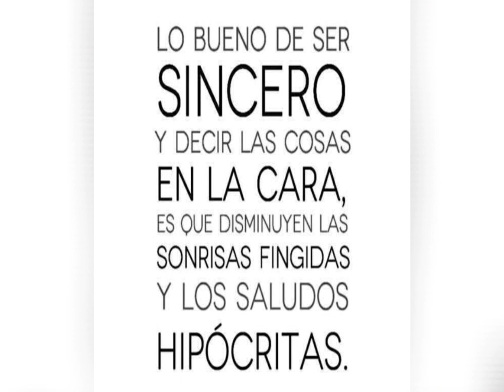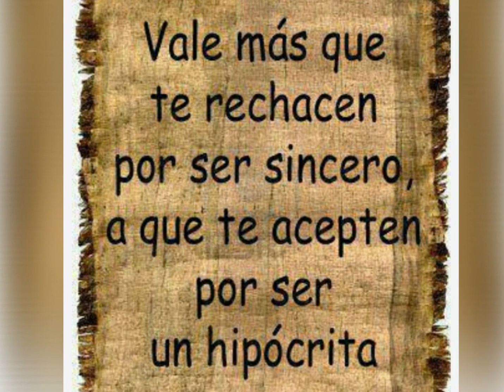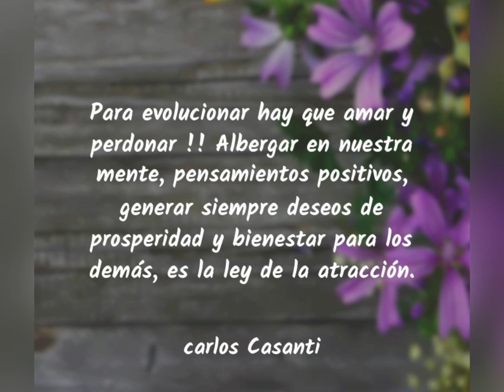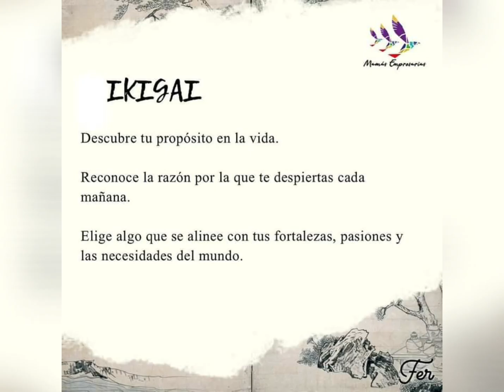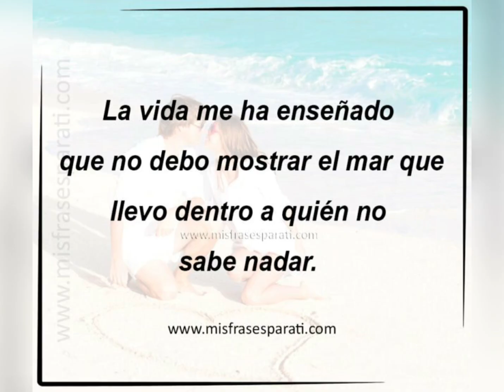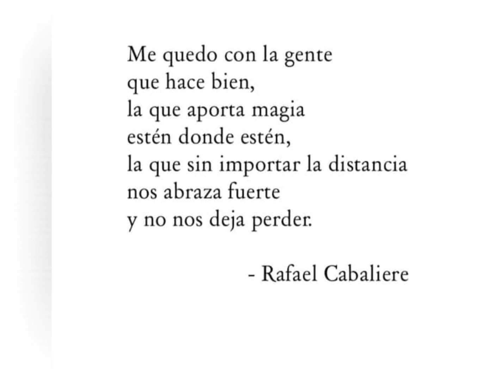Happy day of women- Feliz día de la mujer - Empodérate!! Empower yourself!!